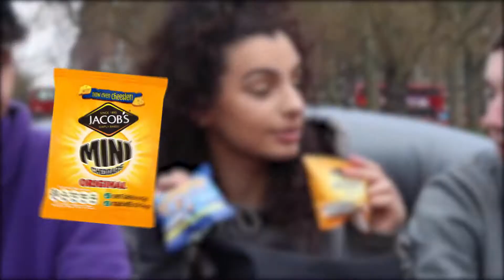420 (Part 1)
WELCOME TO THE MORF CHANNEL GANG

What to know when I'm dropping a new vid, chuck us a follow for more of the good stuff: